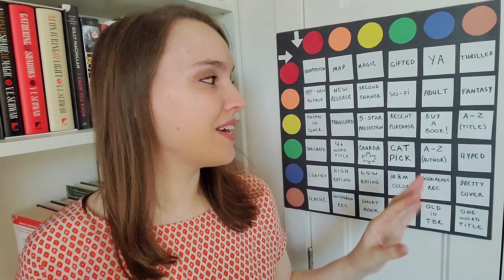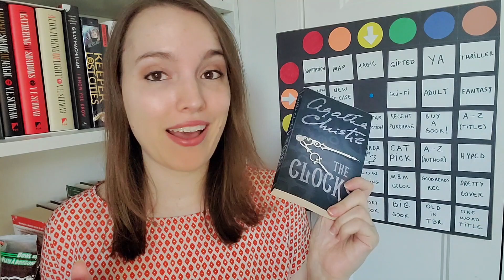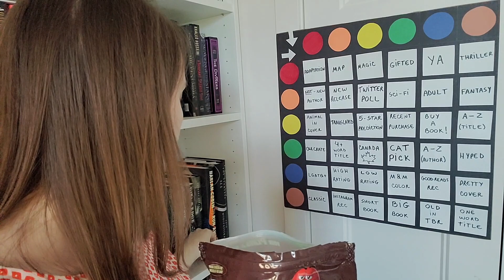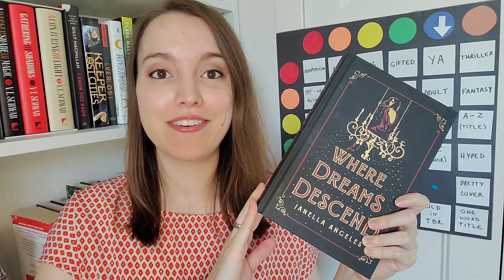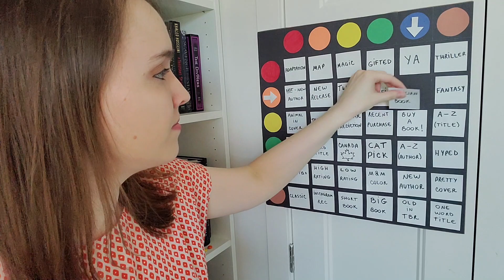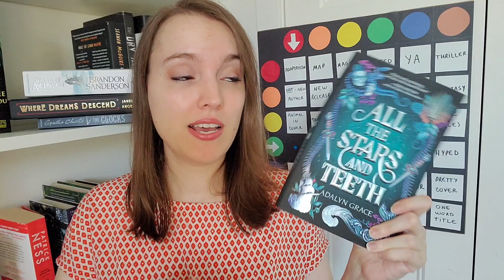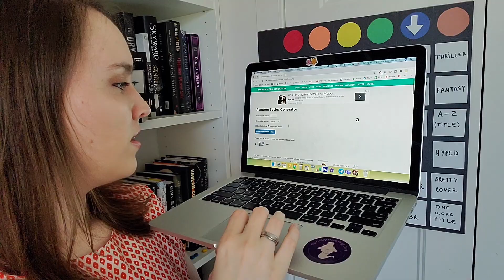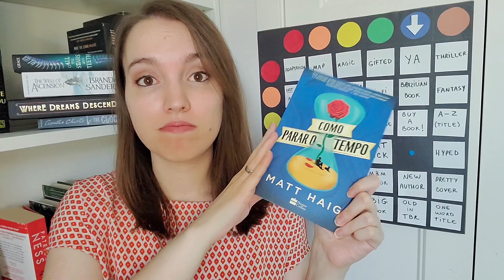AUGUST M&M'S TBR | A new TBR game, fun and exciting prompts to pick my books for the next month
I knew I was forgetting something 😂 I forgot about the Read-eh-thon, which I'm participating in the first week of August! I wouldn't be able to fit any books I own in the prompts anyway, but I have a whole video of TBR options and recommendations, and my work book club book will also be by a Canadian author! So there will be more books in my TBR!

I don't have a partnership with Mars, Incorporated or any other brand, I use M&M's because I like M&M's, I was not paid to use the brand =)

(for every 3 people who use this link, I get a free month on my subscription)

(if you use this link, I get a small percentage of the sale, but you don't pay more for the purchase)